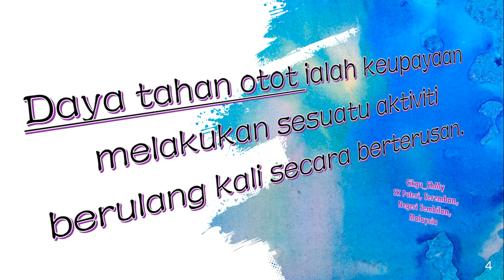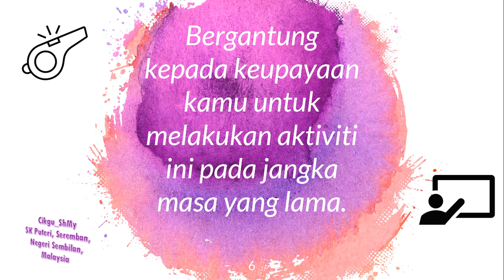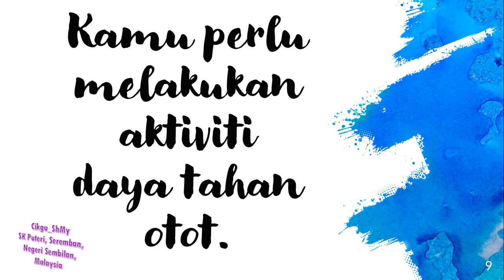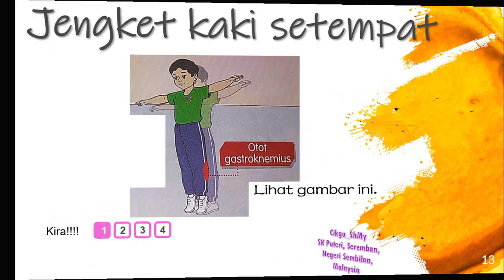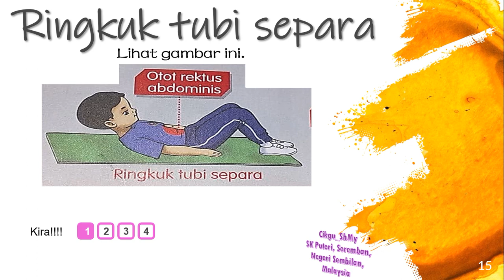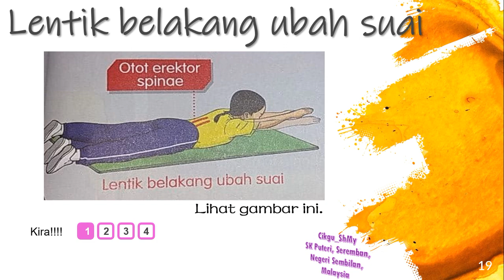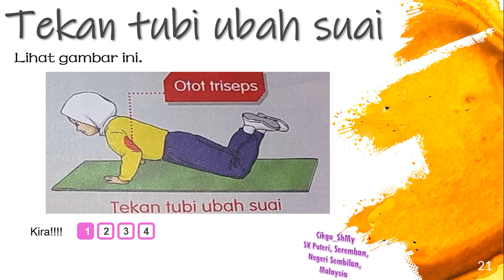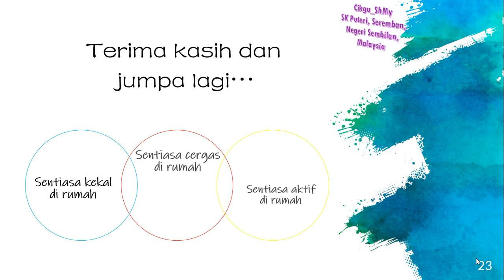PENDIDIKAN JASMANI TAHUN 3- UNIT 10 SAYA GAGAH | CikguSHMY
Mata pelajaran Pendidikan Jasmani
Tahun 3
Unit 10- Saya Gagah

Rujuk Buku Teks - m/s 61

Mengandungi penerangan berbentuk nota dan gambar tentang aktiviti daya tahan otot.

Pelajar dapat mengikuti aktiviti daya tahan otot ini melalui gambar yang dilampirkan.

Selamat Belajar / Happy Learning.

Disediakan Oleh /Prepared by:
CIKGU SHMY,
SK PUTERI,
SEREMBAN,
NEGERI SEMBILAN DARUL KHUSUS,
MALAYSIA.

Semoga Bermanfaat / Hopely Usefull.